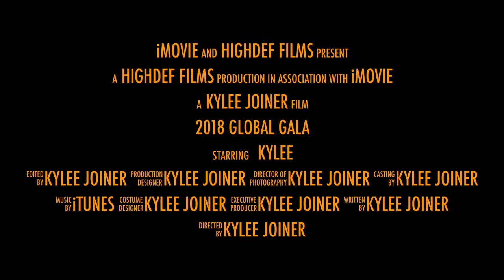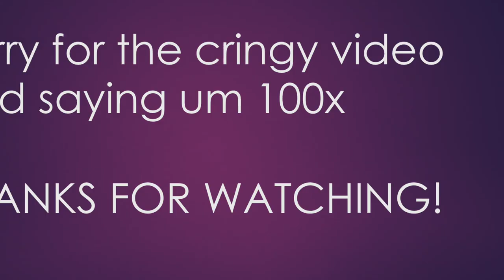Full Cultural Bubble Project